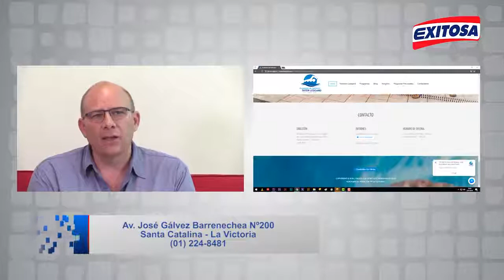Exitosa Digital ¿La natación es una buena opción-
¿Sabías que la natación es el mejor ejercicio que existe para aliviar los dolores de espalda? Nos ayuda a fortalecer la musculatura sin tener un impacto negativo en la columna